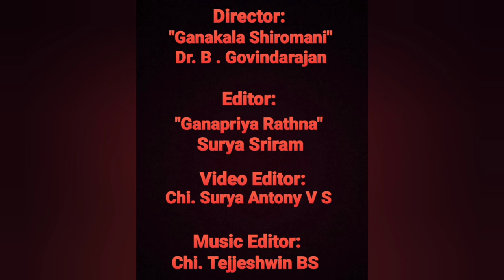Vid. TK Govinda Rao | Harihara Suthane | Dhinam Oru Paadal | Episode 681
16th February 2022 (Day 681)

Today we will listen to "Harihara Suthane", a composition of Periyasami Thooran in Ragam Abhogi, Adi Thalam. It has been tuned and rendered by Sangita Kalanidhi Vid. TK Govinda Rao, and is an excerpt from an AIR concert where he was accompanied by Vid. Usha Rajagopalan on Violin and Vid. Ramnad V Raghavan on Mridangam.

In this song, the composer prays to Lord Ayyappa, the son of Lord Vishnu and Lord Shiva, who is enshrined in Sabarimalai, and removing the sorrows of his devotees, blesses them with prosperity and happiness. He is the Compassionate One, known as Shasta, and is the Embodiment of True Happiness.

About the artist:

Sangita Kalanidhi Sri TK Govinda Rao (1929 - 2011) was among the great Carnatic musicians and musicologists of the 20th century, and was also one of the first playback singers in Malayalam Cinema.

He had his initial training under Sangita Kalanidhi Vid. Chembai Vaidyanatha Bhagavatar, and later came under the tutelage of Sangita Kalanidhi Vid. Musiri Subrahmanya Iyer.

While studying at the Central College of Music, Adyar, Chennai, he was also trained in both theory and practical by "Sangeetha Kala Sikhamani" Prof P Balakrishnan (revered father of Guruji Dr B Govindarajan), Sangita Kalanidhi Vid. T Brinda and other great musicians. He later on also taught in the same institution, and was also Visiting Professor at Annamalai University, Chidambaram. He had great regard for Prof P Balakrishnan, and used to regularly visit his house to discuss musical matters.

He was the Chief Producer for Music at Akashvani, Delhi, and also served as President for Thyagaraja Vidwath Samajam, Mylapore. He was known for his diligence to the balance of rich Sangeetha and well pronounced Sahitya (melody and lyrics) in his renditions.

He is best remembered for his publications on Kritis of the Trinity, Swati Tirunal and Collection of Varnams, and also for his beautiful tunes for several songs of Purandaradasa as well as Sri Periyasami Thooran (such as Kaliyuga Varadhan, Muruga Muruga and so on).

He was Asthana Vidwan at Kanchi Kamakoti Peetam and was also awarded the Sangeet Natak Akademi Award, Gayaka Sikhamani, Sangita Chudamani, Sangeet Samrat and several other titles in note of his Vidwat as well as great musical services.